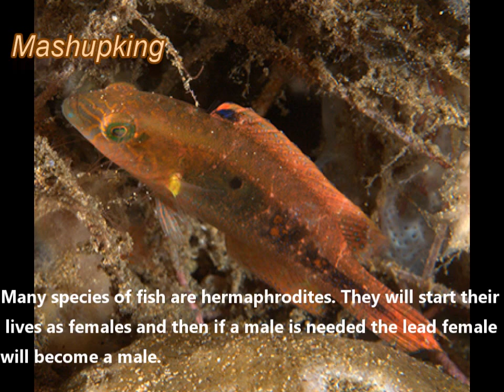10 Underwater Creature Facts We Bet You Don't Know